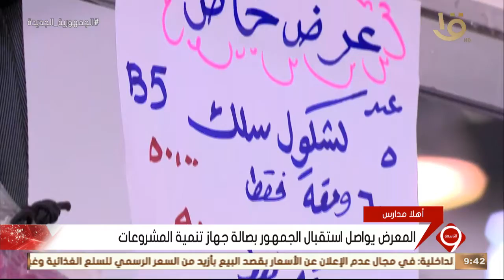نشرة التاسعة | معرض أهلا مدارس يستهدف تخفيف الأعباء عن الأسر